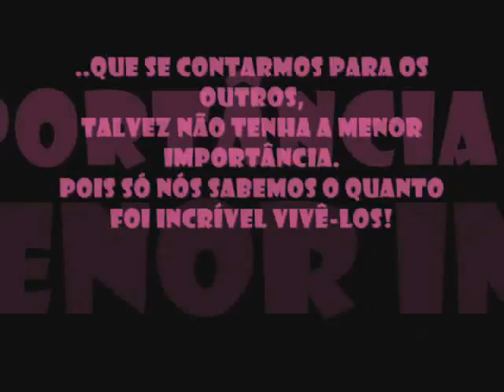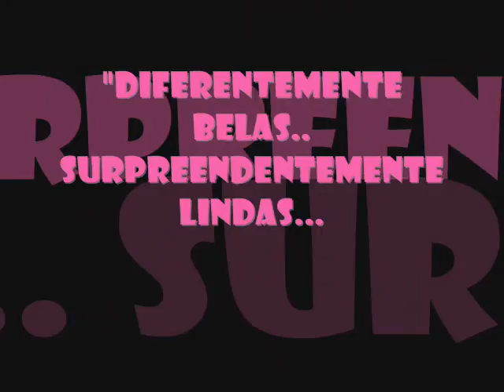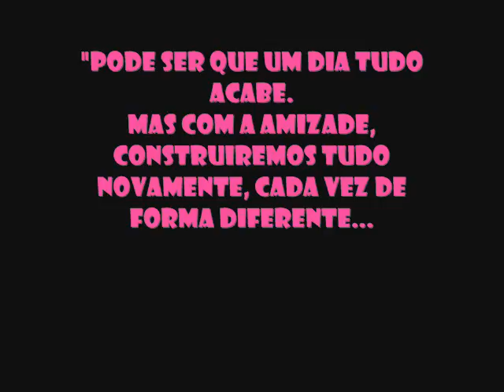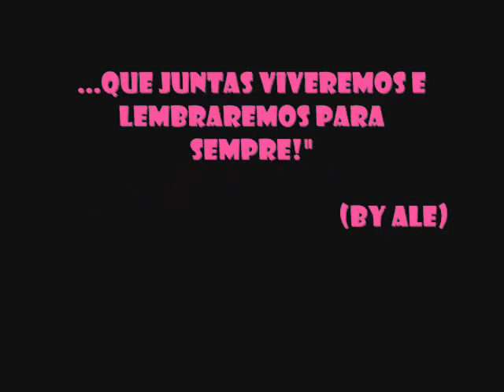Alee E Vannes!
"O Destino Nos Fez Amigas,
O Coração Nos Fez Irmãs!!"

~*Porque Amizade Não Se Explica...Ela Simplesmente Acontece.*~